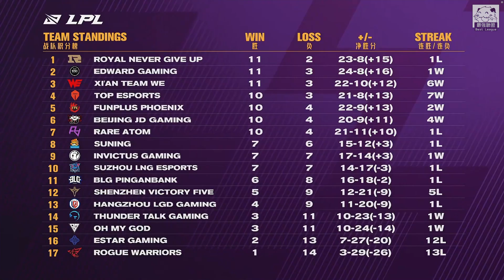V5 vs FPX FPX大逆風零換四神逆轉 狼行卡蜜兒超神11殺！Game 2 | 2021 LPL春季賽精華 Highlights